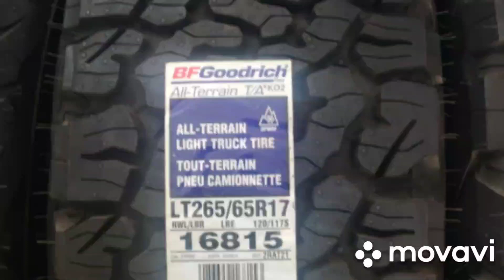sports stance bfgoodrich AT ₹tyres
My HUNK with the newly installed BF Goodrich AT wheels 😍